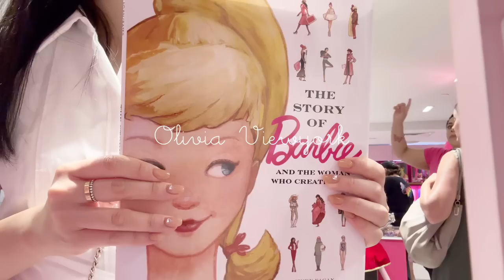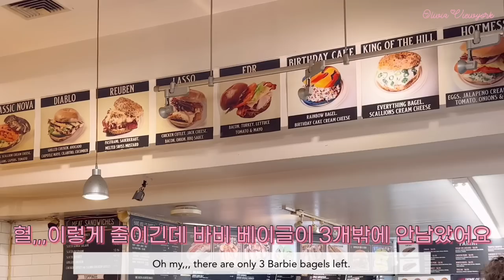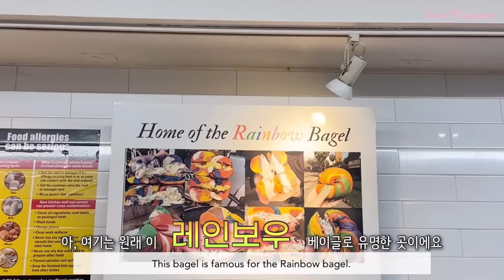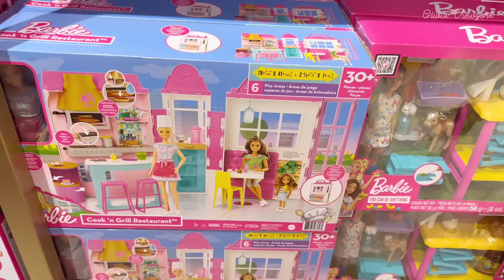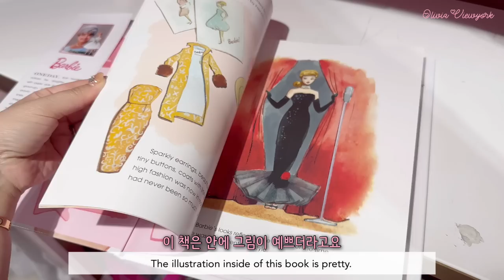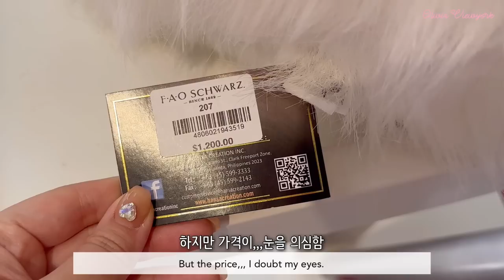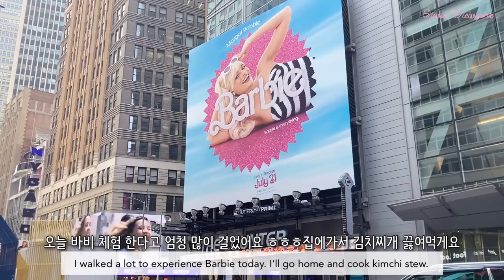체험 바비 현장! 뉴욕 곳곳 숨어있는 러블리 바비를 찾고 센팍 바비 베이글 먹은 미국일상 브이로그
안녕하세요☺️💕
오늘 영상에서는, 뉴욕 맨해튼의 이곳 저곳을 돌아다니면서, 핑크 핑크 러블리한 바비를 체험하고 바비관련 제품들을 보고 온 미국 뉴욕 일상 영상입니다 :)
그리고 센트럴파크에서 맛있는 바비 베이글도 먹고, 바비 인형을 가지고 놀던 동심으로 돌아간 것처럼 즐거웠던 하루에요! ☺️💌🌿💕☺️💕💘🌸🌷😍💖

hello ☺️💕
In today's video, I went around Manhattan, New York, experiencing lovely pink Barbie and seeing Barbie-related products. :)
It was a fun day, like having delicious Barbie bagels in Central Park and going back to childhood playing with Barbie dolls! ☺️💌🌿💕☺️💕💘🌸🌷😍💖